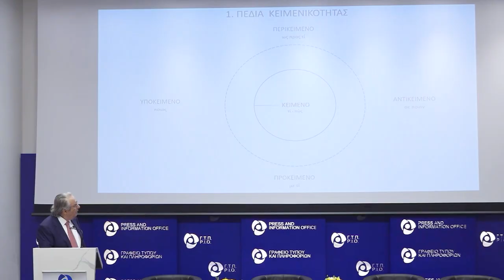ΓΤΠ – Εκδήλωση με θέμα «Δημοσιογραφικός Λόγος» με κύριο ομιλητή τον Καθηγητή Γ. Μπαμπινιώτη